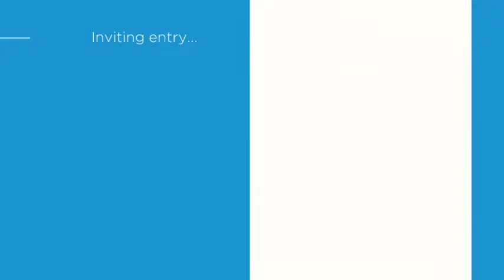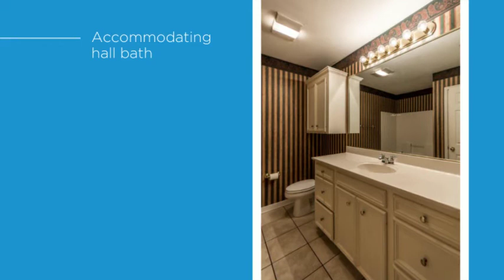Home for Sale in Shreveport LA - Apple Tree - 544 Applespice 71115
Welcome to Apple Tree, a wonderful gated community located in southeast Shreveport just minutes from LSUS, Willis Knighton Pierremont, and all the fantastic shopping and dining along the Youree Drive corridor! We are proud to present 544 Applespice Drive, a charming 3 bedroom, 2 bath home for sale with nearly 1,900 heated square feet of living space. This home has great curb appeal with mature landscaping, 2 car garage, and an inviting front porch. The living room is large enough to accommodate oversize furniture and features gleaming wood flooring and unique architectural details. The kitchen is light and bright with lots of cabinet space and also boasts granite counter tops, decorative tile back splash, center island/breakfast bar, & a brand new smooth top range and built-in microwave! The master bedroom is tranquil and features plush carpeting as well as a private bath with a relaxing jetted tub and fabulous walk-in closet. Each of the additional bedrooms is spacious with neutral carpeting, ceiling fan, and ample closet space. If you enjoy spending time outdoors, then the back yard and patio will be a welcome respite from the trials of the day. The covered patio features beautiful ceramic tile flooring along with an elegant water feature.